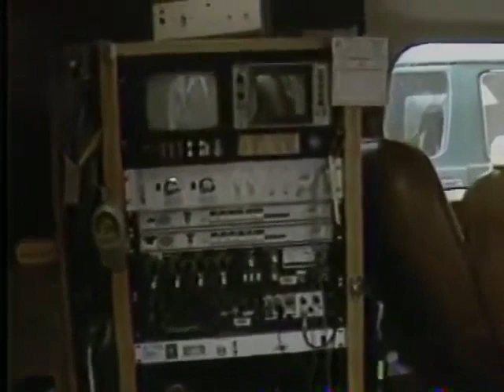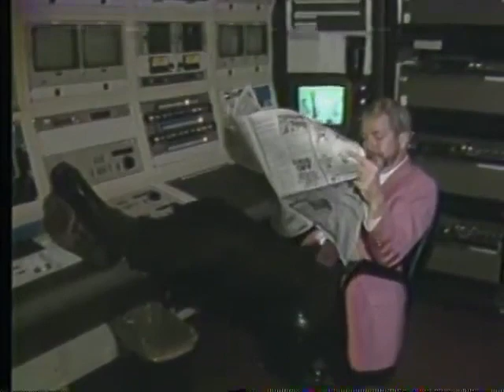From the WXYZ archive – Channel 7 news bloopers, part 4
While it usually seems like everything runs smoothly on air, that's not always the case. Back in the day, we used to air bloopers and fun mistakes made by our staff. Here are some outtakes